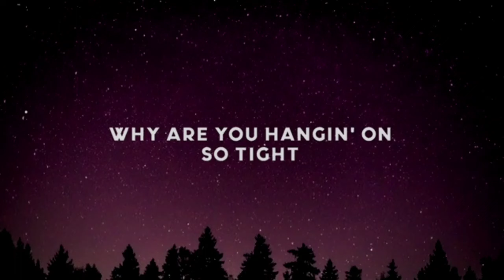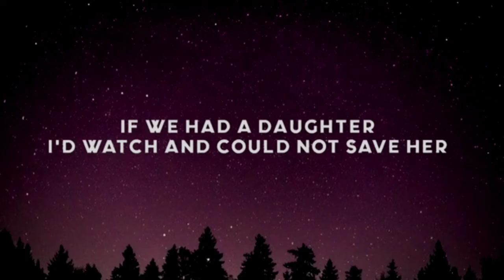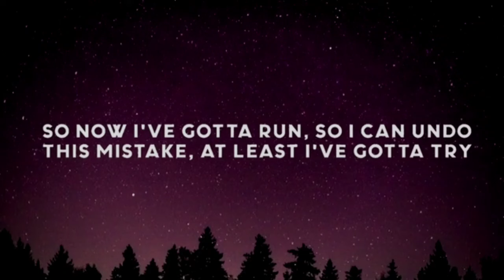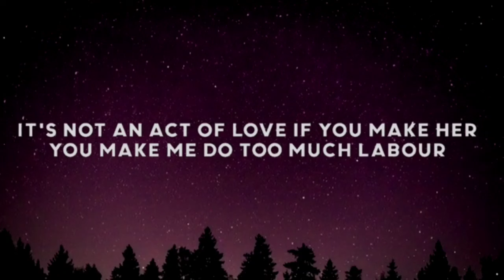Paris Paloma - Labour (Lyrics)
If any ©️ producer or label has an issues with this song or picture get it contact with us and we will delete it immediately / 👆